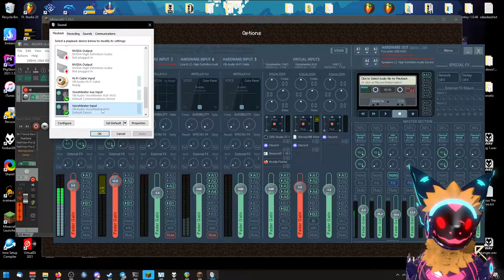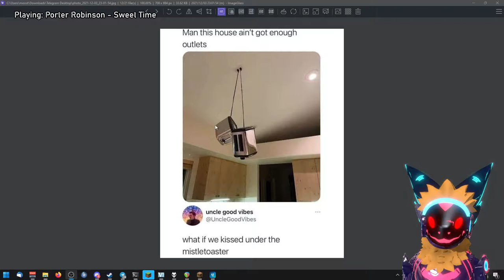[CharonVOD] Minecraft (Modded) #2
CharonFaustinus stream Minecraft (Modded) on Twitch